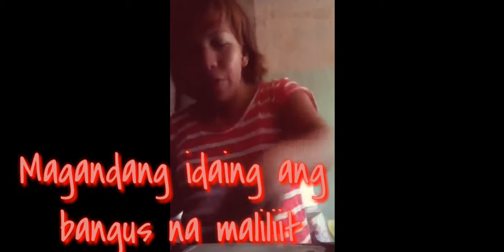DAING NA BANGUS RECIPES ||PANGASINAN /ILOKANO RECIPES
Own version of DAING na bangus
Masarap naa DAING na bangus at galunggong,..